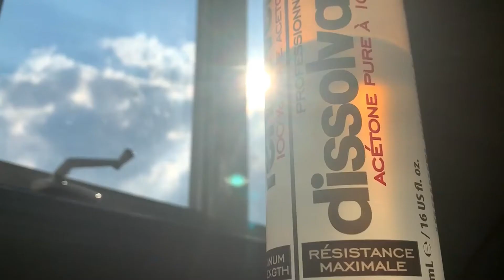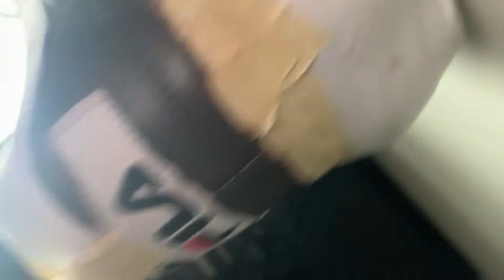Customizing shoes with Fendi design (motivational)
Customizing shoes